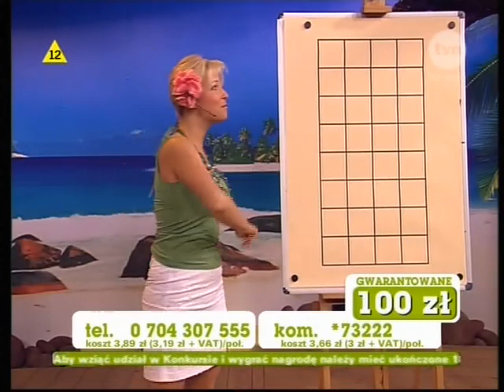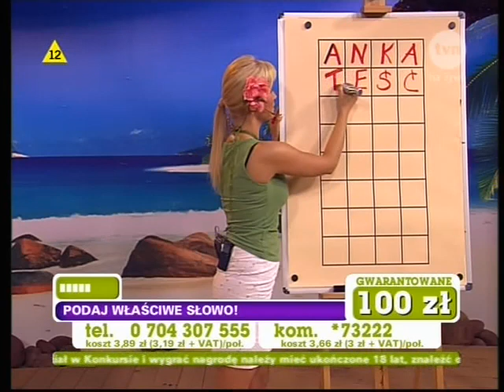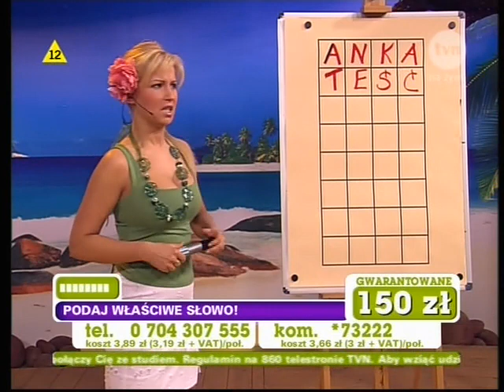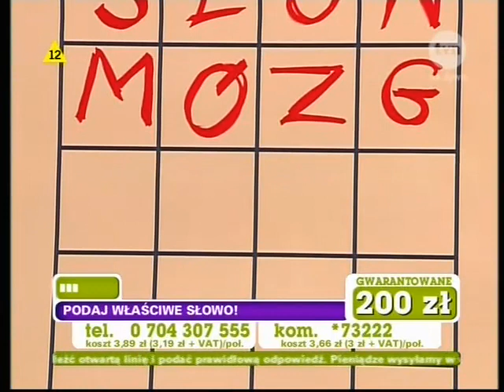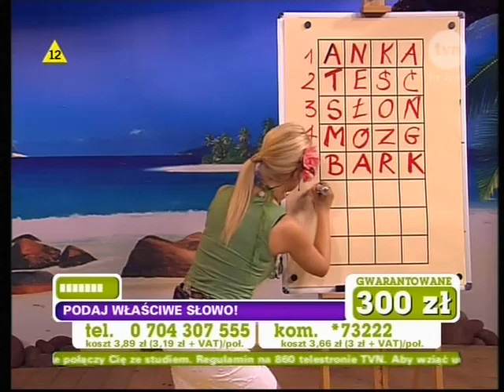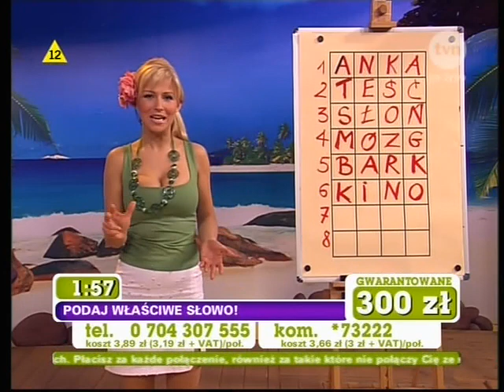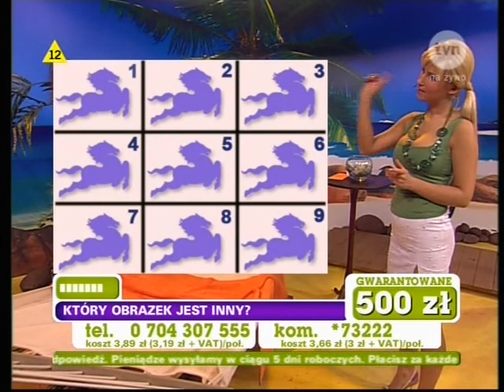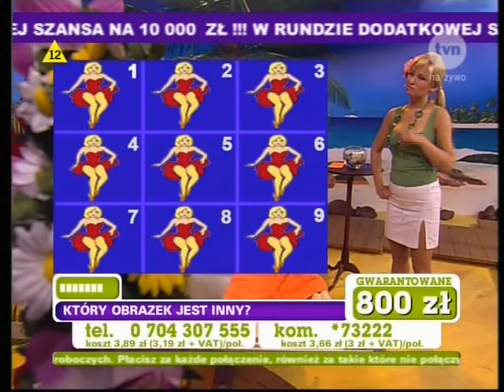Nocne Granie - Magda Michniak